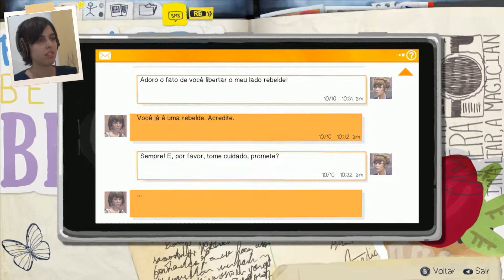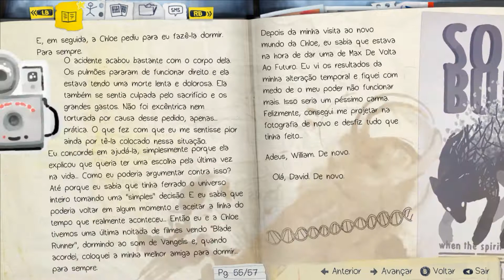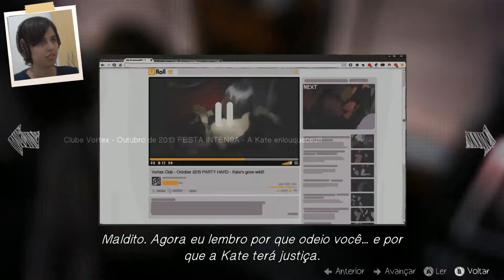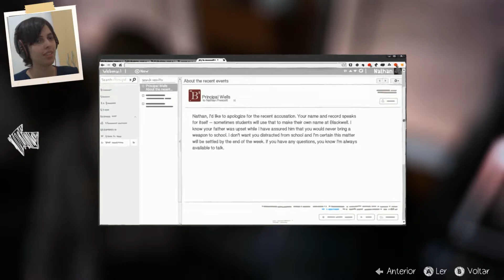Life is Strange - Fuçando no Quarto de Nathan - Parte 27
Agora precisamos fuçar no quarto de Nathan e pegar seu celular.
--x AJUDE O CANAL x--
Vai comprar algo na Epic Games? Use nossa tag na hora da compra: Alobona
Vai comprar algo em outras lojas? Conheça o Aloba Xop. Comprando pelos links de nossa página, você estará ajudando o canal!